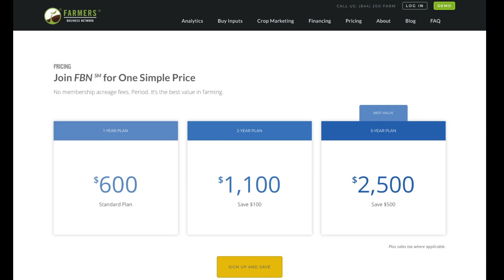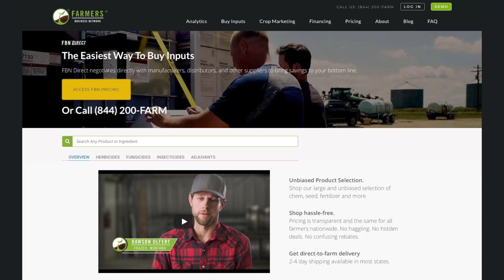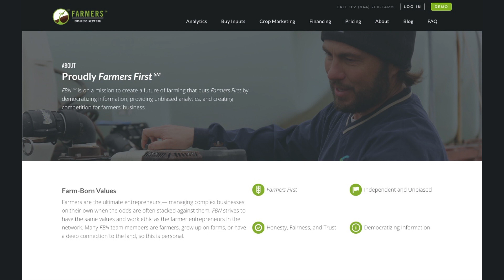Farmers Business Network - A New MFB Member Benefit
Michigan Farm Bureau (MFB) and Farmers Business Network℠ (FBN℠), are announcing a new statewide member service discount program for Farm Bureau members. Michigan Farm Bureau members will receive a discount on FBN Membership providing access to all FBN products and services including:
" Agronomic data-warehousing and analysis - all precision files, innovative maps, weather, and NVDI data
" Seed Finder - a seed performance database with millions of acres of results across over 3,000 seed varieties and hybrids.
" Price Transparency - A database of real invoice prices paid for seed and chemicals, giving farmers price negotiating power
" FBN Direct™ - An easy way to purchase and save on Ag Inputs including delivery to farm, returns, and price drop protection.
" FBN Crop Marketing™ - Independent, innovative, and exclusive production contracts, pricing contracts, and market insights that help you gain wider access to markets and premium prices.
Launched in 2014 by farmers wanting to develop an independent and unbiased information source that would allow farmers to compare inputs, management practices, and yield results, the network now represents over 17 million unique crop acres of farm land.
"When innovative farmers met with technologists, scientists, and entrepreneurs, they realized they could learn much more by unlocking the true power of the precision farm data they'd already paid for and collected." said FBN co-founder Charles Baron.
Dennis Rudat, MFB Director of Media and Corporate Relations and co-chair of the organization's Farm Business Services team says the organization had been looking for a member service option that offered a truly autonomous and independent data-warehousing platform for planting and yield maps, soil maps and potentially drone data as well.
"Many of the options we considered were either in the very early stages of development, or were unique to specific systems and manufacturers," Rudat said. "We were impressed with the FBN platform's ability of working with all data, regardless of origination source, and the additional benefits of price transparency features."
The FBN analytics platform works with more than 60 precision monitor types and formats, including MyJohnDeere. Members can have as much historical data from yield, soil test, VRA fertility, chemicals, and planting files analyzed with no acreage fees - add unlimited acres and years of data from their farm at no additional cost.
Although FBN farmer-members originally focused on tracking and assimilating objective information on seeds, fertility, soils in hopes of discovering additional agronomic management insight, the scope of the network has since expanded, focusing on price transparency, direct purchasing and most recently marketing information services.
"As each new farmer joins the FBN Network, every member's seed information, agronomic analytics, and buying power gets stronger," Baron said. "When farmers connect, farmers win - and the services, technology, and benefits keep growing."
Following a "Farmers First" philosophy, the FBN network provides farmers powerful agronomic and financial insights. FBN members receive comprehensive analytics on seed performance, agronomic practices, input prices, yield benchmarking and more based on over 128 million acre-events of real world data from the FBN community of farms. FBN Direct works directly with input manufacturers to deliver members substantially reduced input prices-saving members thousands. And FBN Crop Marketing works with food and buyers, to find unique opportunities for member, backed by data.